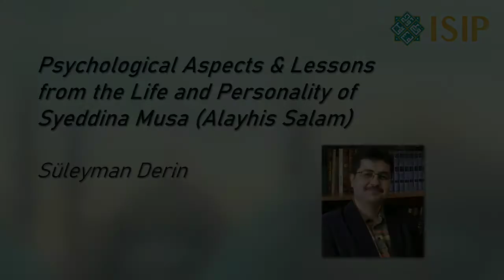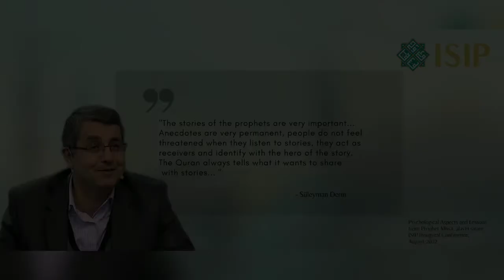Prof. Süleyman Derin- Psychological Aspects and Lessons from the Personality of Musa (Alayhis Salam)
ISIP INAUGURAL CONFERENCE- Aug. 13, 2022, Istanbul

In his talk Prof. Süleyman Derin talks about the importance of the various prophetic stories and how they can be efficient tools of the individual character growth for all Muslims and a therapeutic inspiration for the Muslim mental health practitioners. He gives examples from the stories of Prophet Musa, Prophet Suleiman, and Prophet Ayyub, alayhi mussalam, and quotes ayahs from the Quran to explain the psychological values embedded in them.

“Bu konuşmasında Prof. Süleyman Derin, çeşitli peygamber kıssalarının öneminden ve nasıl bireysel karakter gelişimi için birer araç ve Müslüman ruh sağlığı pratisyenleri için terapötik bir ilham kaynağı olabileceklerini anlatıyor. Hz. Musa (asm), Hz. Süleyman (asm) ve Hz. Eyyüp’ün (asm) kıssalarından örnekler ve Kuran’dan alıntılarla vererek içlerine barındırdıkları psikolojik değerleri açıklıyor.”

"Our duty is to do therapy and to make therapy in accordance with Islam. The stories of the prophets are very important regarding this point. Anecdotes are very permanent, people do not feel threatened when they listen to stories, they act as receivers and identify with the hero of the story.  Research also shows that stories stay in the minds of people five times longer. The Quran always tells what it wants to share with stories compared to other religious books. "

“Bizim görevimiz terapi uygulamak ve bu terapiyi İslam uyarınca yapmaktır. Peygamber kıssaları bu açıdan büyük öneme sahiplerdir. Anekdotlar çok kalıcılar ve insanlar onları dinlediklerinde kişisel tehdit olarak algılamıyorlar fakat alıcılar olarak davranıp hikâyenin kahramanıyla ile özdeşleşiyorlar. Ayrıca, araştırmalara göre hikâyeler insan zihninde beş kat daha kalıcılar. Kuran, diğer din kitaplarına kıyasla, iletmek istediklerini her zaman hikâyeler aracılığıyla paylaşır. “